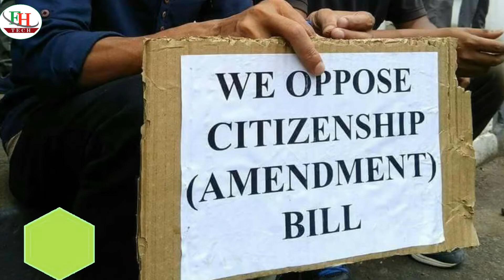CAB explain | Citizenship Amendment Bill 2019 | what is CAB | cab in Assam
The Bill seeks to amend The Citizenship Act, 1955 to make Hindu, Sikh, Buddhist, Jain, Parsi, and Christian illegal migrants from Afghanistan, Bangladesh, and Pakistan, eligible for citizenship of India. In other words, the Bill intends to make it easier for non-Muslim immigrants from India’s three Muslim-majority neighbours to become citizens of India.

ADVERTISEMENT

Under The Citizenship Act, 1955, one of the requirements for citizenship by naturalisation is that the applicant must have resided in India during the last 12 months, as well as for 11 of the previous 14 years.

The amendment relaxes the second requirement from 11 years to 6 years as a specific condition for applicants belonging to these six religions, and the aforementioned three countries.

ADVERTISEMENT

Under The Citizenship Act, 1955, a person who is born in India, or has Indian parentage, or has resided in India over a specified period of time, is eligible for Indian citizenship.

Illegal migrants cannot become Indian citizens. Under the Act, an illegal migrant is a foreigner who: (i) enters the country without valid travel documents like a passport and visa, or (ii) enters with valid documents, but stays beyond the permitted time period.

ADVERTISEMENT

Illegal migrants may be put in jail or deported under The Foreigners Act, 1946 and The Passport (Entry into India) Act, 1920.

However, in 2015 and 2016, the government exempted specified groups of illegal migrants from provisions of the 1946 and 1920 Acts. They were Hindus, Sikhs, Buddhists, Jains, Parsis and Christians from Afghanistan, Bangladesh and Pakistan, who reached India on or before December 31, 2014.

This meant that these particular categories of illegal migrants would not be deported or jailed for being in India without valid documents.

The Citizenship (Amendment) Bill, 2016 was introduced in Parliament to amend The Citizenship Act, 1955, so that these people could be made eligible for citizenship of India.